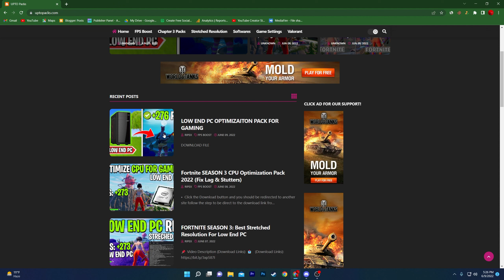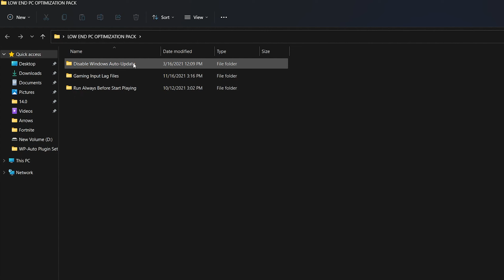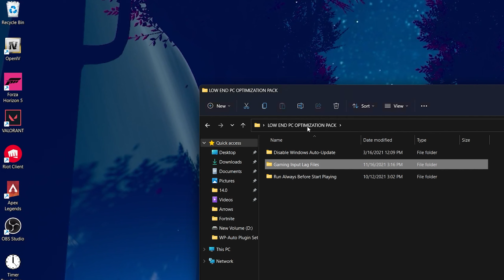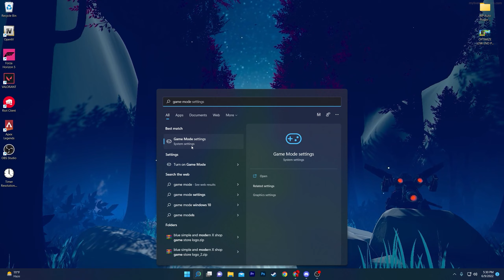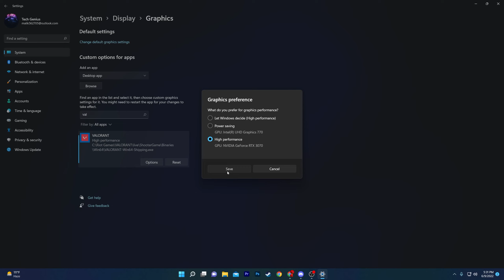🔧 Optimizing Low End PC for Fortnite! 🔥 (How To Increase FPS in Fortnite on Low End PC!) ✔️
Hello People!
Today in this video, I am gonna show you how to optimize a low-end pc for gaming and boost fps in Fortnite on a low-end pc.